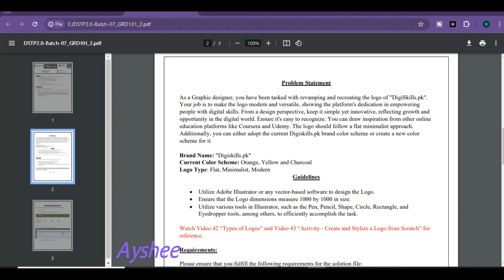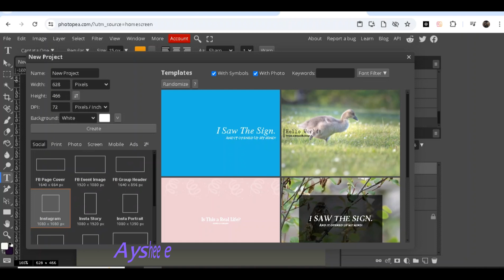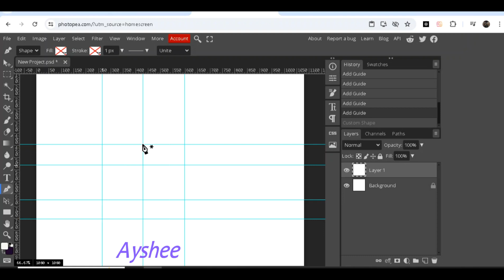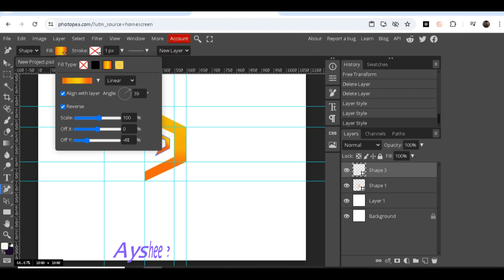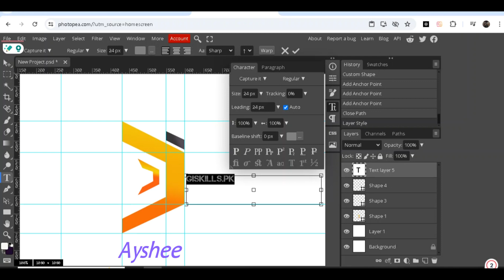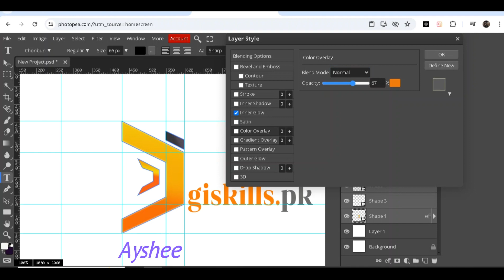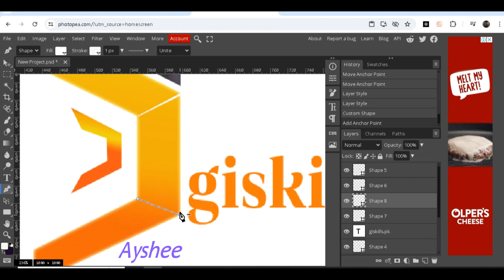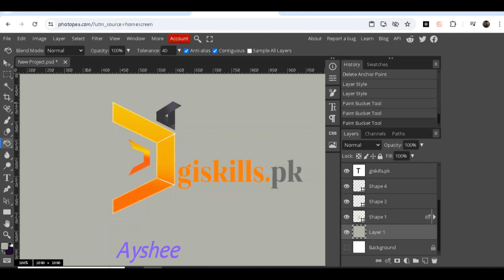graphic designing exercise 2 batch 7 | dstp 2.0 batch 07 graphic designing exercise 2 solution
Asslam-o-Alikum

Your support means a lot to us, and together, we can make this community even better!